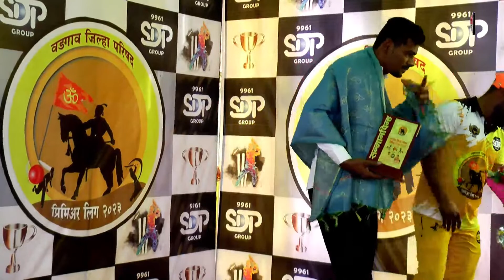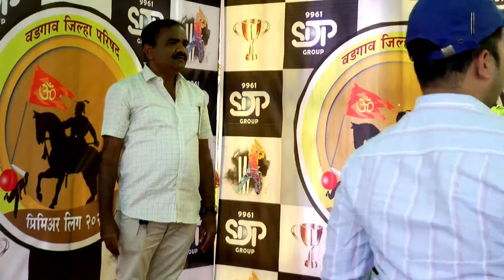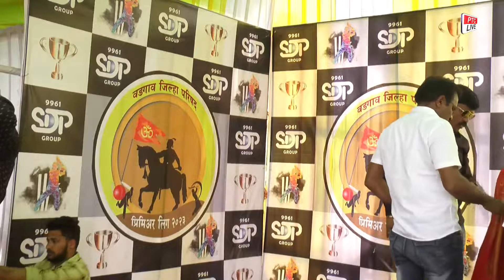JARI MARI MATA DHAMANI VS NIKSHIT PRADVAY VAISHEE XI AASROTI AT VADGOAN JILHA PARISHAD PREMIER LEAGU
VADGOAN JILHA PARISHAD PREMIER LEAGUE 2023